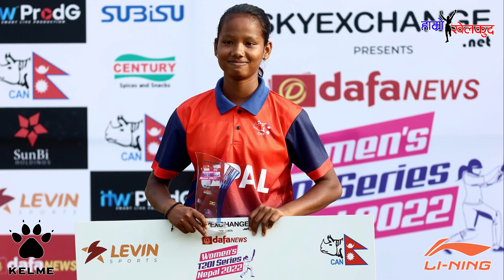Young Star Hiranmayee Roy deprived to travel abroad | नेपाललाई विश्वमाझ चिनाइन् तर देशले चिनेन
Uploading this video on other YouTube channels or Facebook pages or any other platforms without prior permission is strictly prohibited.